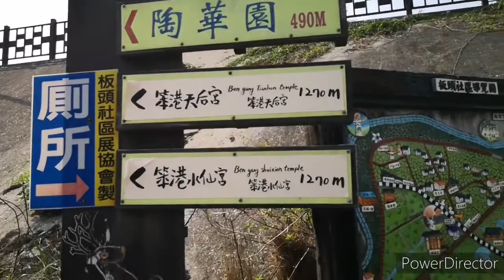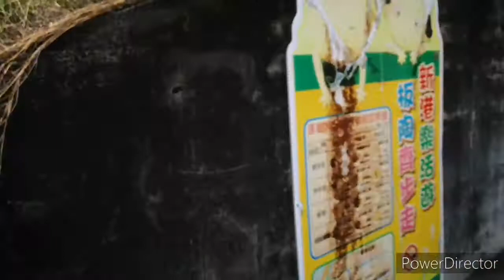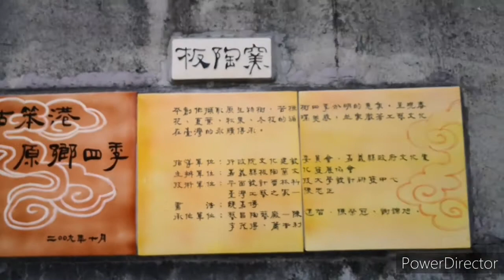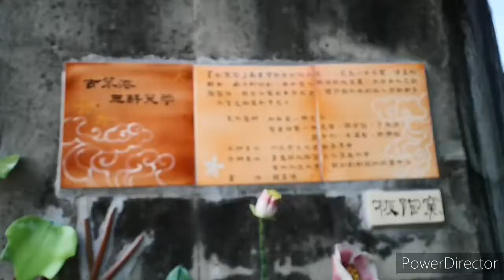嘉義新港 板陶窯（三）